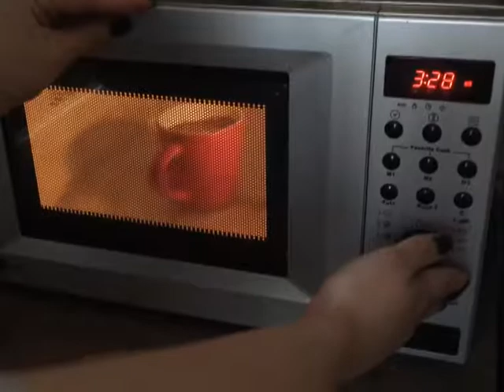Прем'єра рубрики «Кухня».